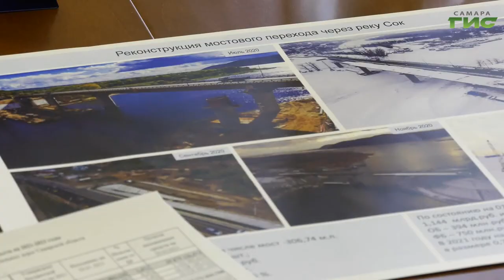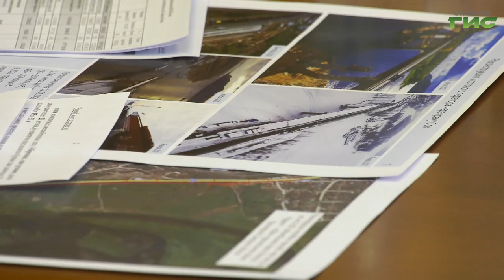На мосту через Сок началась финальная надвижка пролетных строений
На мосту через Сок началась финальная надвижка пролетных строений. Две стороны моста "встретятся" уже на следующей неделе. Ход работ губернатор Димитрий Азаров обсудил  на совещании с министром транспорта Самарской области области Иваном Пивкиным. Работы на стратегически важном для региона объекте ведут по нацпроекту "Безопасные и качественные автомобильные дороги". Строительство планируют завершить на год раньше срока. Для этого выделят дополнительные федеральные средства. Договоренность об этом  была достигнута по итогам встречи  Дмитрия Азарова с министром транспорта России Виталием Савельевым. Подробности в сюжете наших корреспондентов.